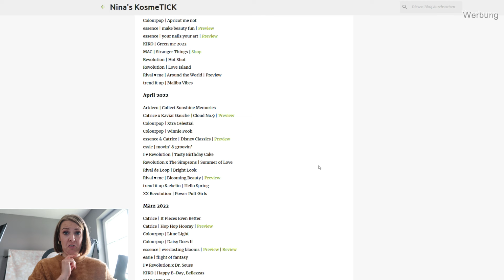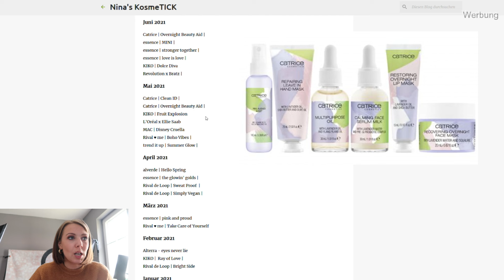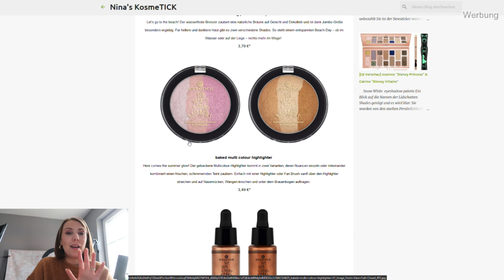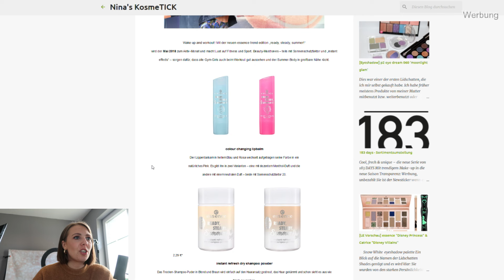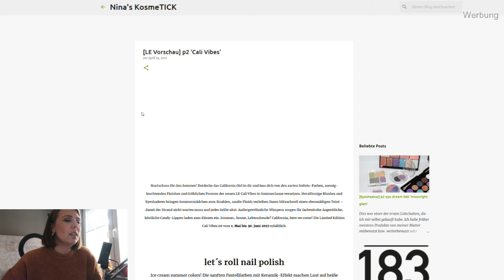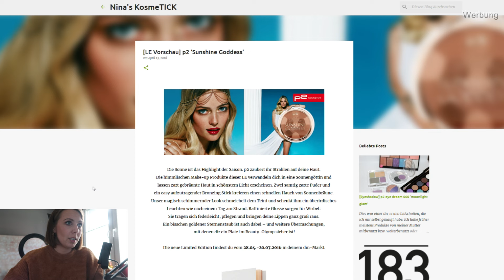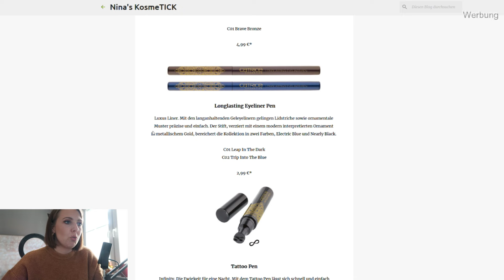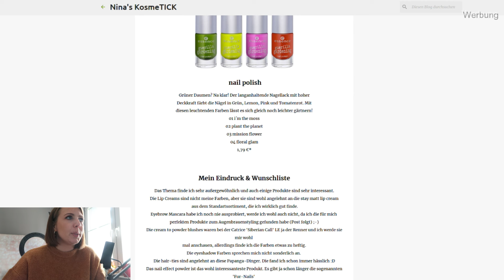Limited Edition Zeitreise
Transparenz:

1. Solltet ihr das Produkt über diesen Link kaufen, bekomme ich eine kleine Provision - das Produkt wird für euch dadurch nicht teurer!

2. Produkte mit einem * dahinter wurden mir kostenlos zum Testen zugeschickt. Ich bin nicht verpflichtet, sie euch in diesem Video vorzustellen. Ich vertrete beim Vorstellen immer meine eigene Meinung!